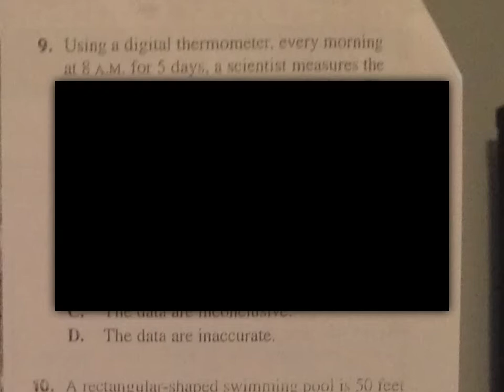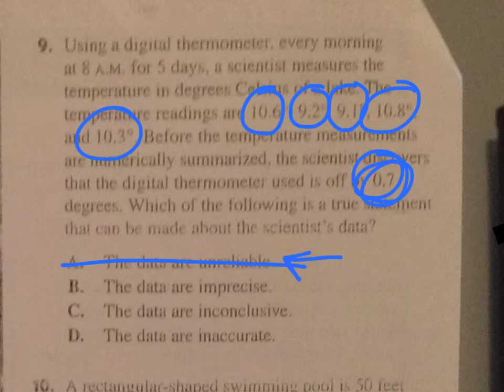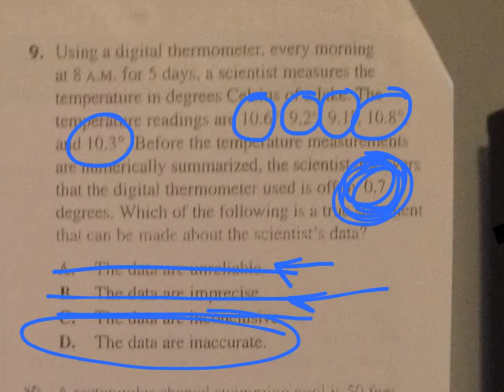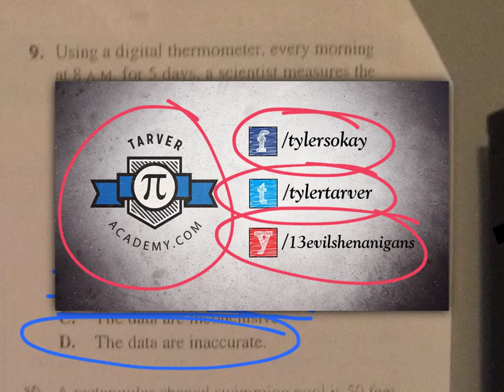ACT PREP: Inaccuracy vs Precision